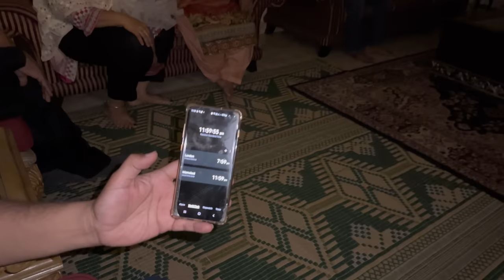First time Door ka Rishty Dar aya hamary channel py ❤️ Wo bhi apni Birthday waly Din..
First time Door ka Rishty Dar on our channel plus Happy Birthday to Her 🎉